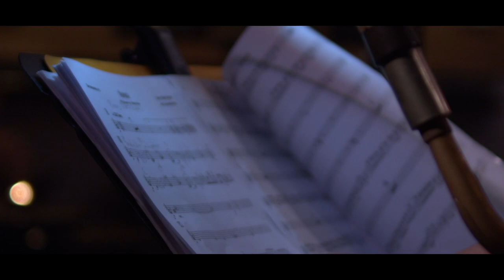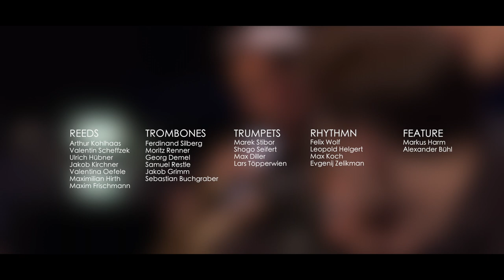FPS Big Band | FIRST SUMMIT | Album Trailer 2020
FPS Big Band | FIRST SUMMIT |
feat. Markus Harm & Alexander Bühl

FPS BIG BAND

Trumpets:
Marek Stibor
Max Diller
Shogo Seifert
Lars Töpperwien

Trombones:
Ferdinand Silberg
Moritz Renner
Georg Demel
Samuel Restle
Sebastian Buchgraber
Jakob Grimm

Saxes:
Arthur Kohlhaas
Valentin Scheffzek
Ulrich Hübner
Jakob Kirchner
Maxim Frischmann
Max Hirth
Valentina Oefele

Felix Wolf (Drums)
Leopold Helgert (Bass)
Max Koch (Guit)
Evgenij Zelikman (Piano)

Recorded on tour in September 2019

Video: Heinz Tümmel
Cut: Felix Wolf u. Moritz Renner
Audio Mix & Master: Felix Wolf